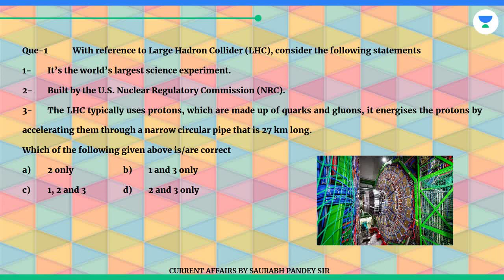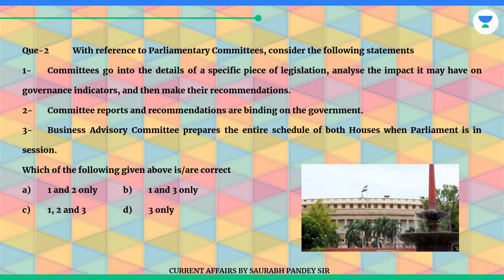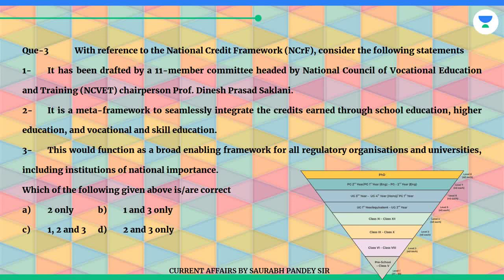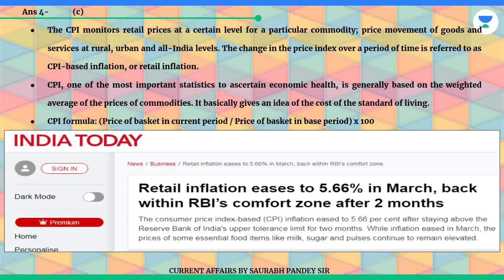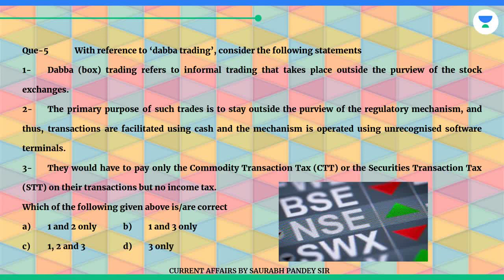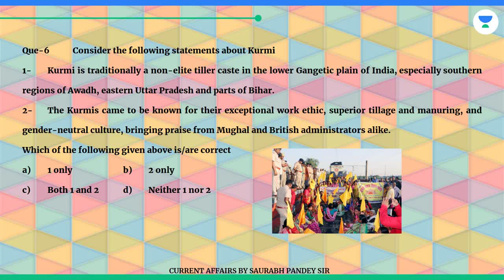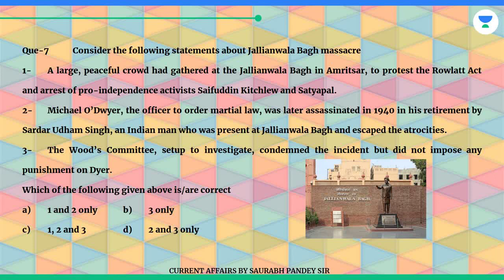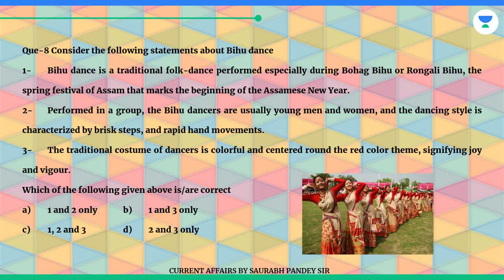17th April 2023 Pre Booster | U IAS, Bihu Dance, Kurmi caste, Dabba Trading, Large Hadron Collider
In this session, Educator Saurabh Pandey will be discussing for prelims topics for UPSC CSE Aspirants. The Hindu editorial is most important for UPSC CSE Preparation.

You can enroll to Unacademy Subscription and get the following benefits:
1. Learn from your favourite teacher
2. Dedicated DOUBT sessions
3. One Subscription, Unlimited Access to Live Online Classes and Videos
4. Real-time interaction with best-in-class teachers
5. You can ask doubts in live online classes
6. Limited students in each Class
7. Download the videos & watch them offline